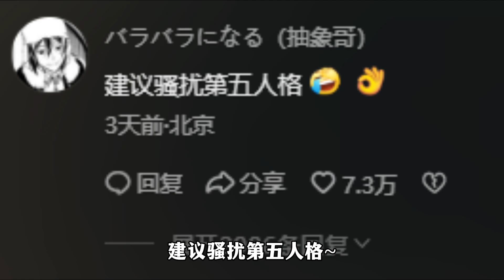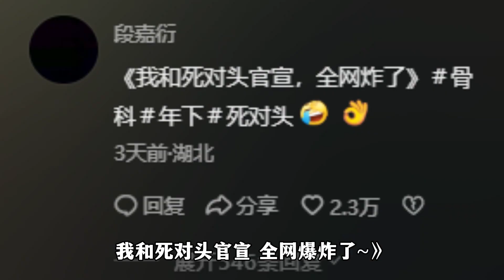蛋仔派对：迷你官方表白蛋仔MC！蛋仔官方你可千万别答应啊！